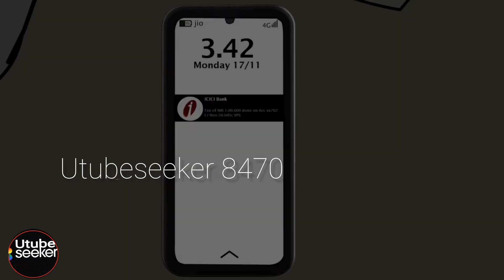बाबा का ढाबा \moralstories